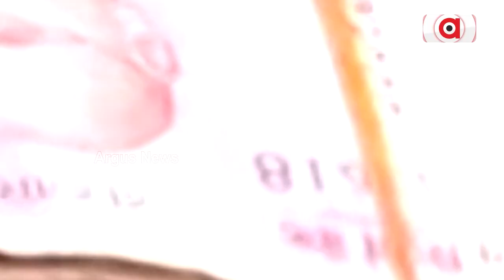ଭିଜିଲାନ୍ସ ଜାଲରେ ପଡ଼ିବାର ପୂର୍ବରୁ ହୋଇଥିଲା ପ୍ରଭାସଙ୍କ କେଳେଙ୍କାରୀର ପର୍ଦ୍ଦାଫାସ୍ || Balasore Irrigation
ଭିଜିଲାନ୍ସ ଜାଲରେ ପଡ଼ିବାର ଢେର ପୂର୍ବରୁ ହୋଇଥିଲା ପ୍ରଭାସଙ୍କ କେଳେଙ୍କାରୀର ପର୍ଦ୍ଦାଫାସ୍ । ଦୁର୍ନୀତିଖୋର ଇଞ୍ଜିନିୟରଙ୍କ କଳା କାରନାମାର କଚ୍ଚା ଚିଠା ବାରମ୍ବାର ଖୋଲିଥିଲା ଅର୍ଗସ୍ । ପ୍ରଭାସ ପ୍ରଧାନ ଶହ ଶହ କୋଟି ଟଙ୍କାର ଦୁର୍ନୀତିର କାର୍ପଟଦାର ଥିବା ଅଭିଯୋଗ ହୋଇଥିଲା । ସମ୍ପର୍କୀୟ ଭଣଜା ନାଁରେ କୋଟି କୋଟି ଟଙ୍କାର ଟେଣ୍ଡର ହାତଉଥିଲେ ପ୍ରଭାସ । ରାଜକୋଷ ଲୁଟି ତୃତୀୟ ମହଲାର ମାଫିଆ ସରଗନାଙ୍କୁ ଯୋଗାଉଥିଲେ କି ଟଙ୍କା ?